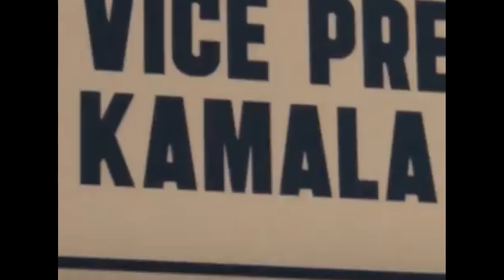ПЕРЕМОГА ТРАМПА ПІД ВЕЛИКИМ ПИТАННЯМ!